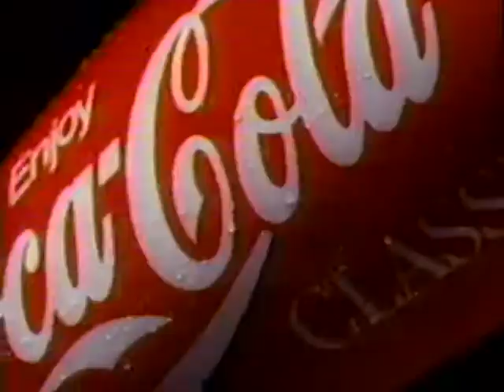Auburn Football Review | East Carolina | 1994